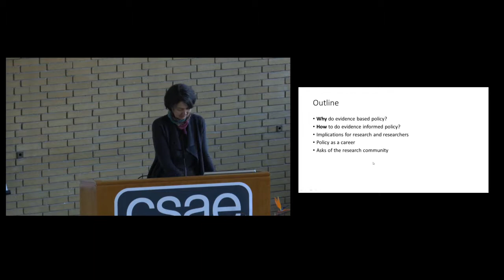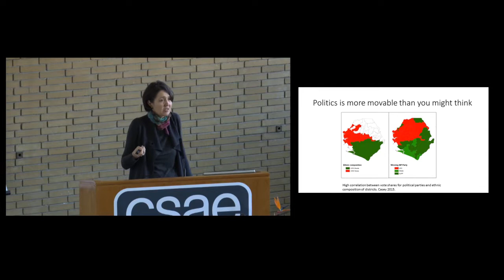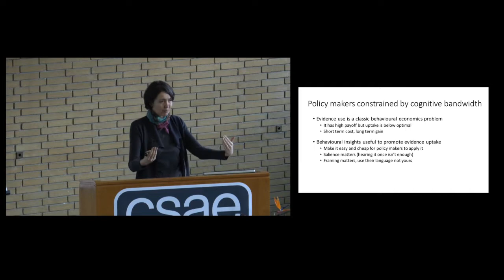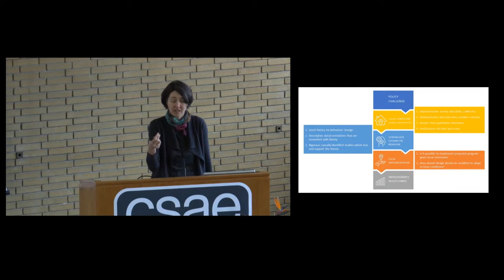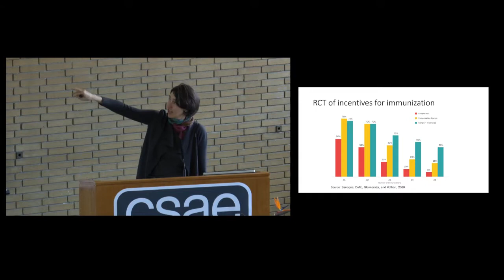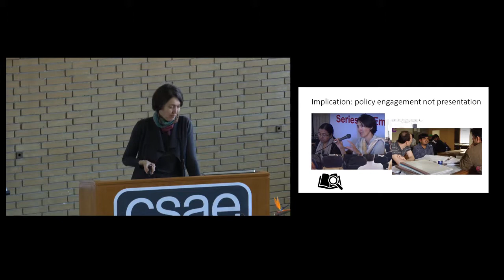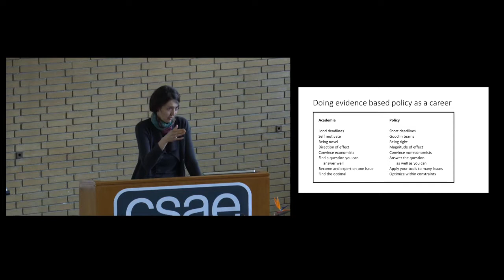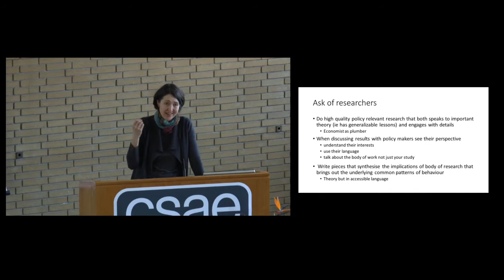Keynote Speech: 'Using evidence to inform policy'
Rachel Glennerster (Chief Economist, DFiD)